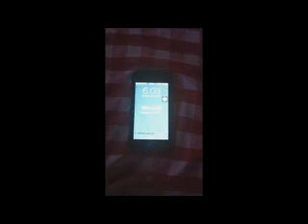Video project colegio Buin. CARO FEÑA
Caro y Feña, students from Colegio Buin, they are from my 10th grade EFL class 2014. Video project TVimagination. I asked them to make a video where they included an episode of a show with TV commercials, I used a Rubric with different items with a total of 40 pts.